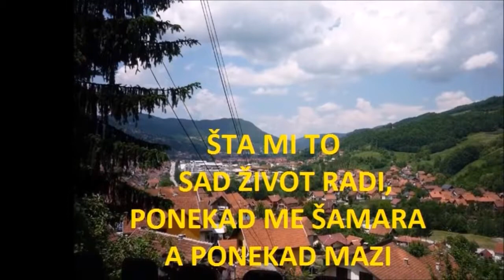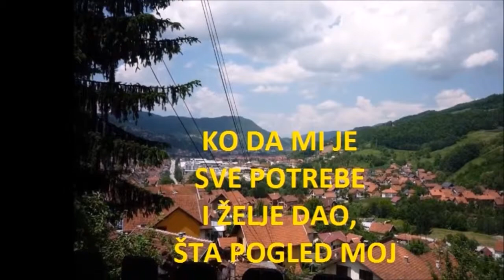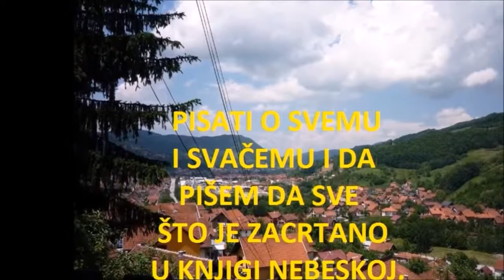ŠETAM KOZARSKIM POLJIMA!.mp4